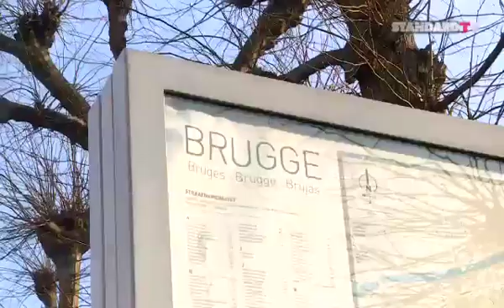Au coeur de l'équipe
Standard TV vous propose de vivre ces Play-offs au coeur de l'équipe. Dès ce dimanche, nous accompagnons le groupe en mise au vert à Bruges. Les Play-offs avec Standard TV, c'est comme si vous y étiez!